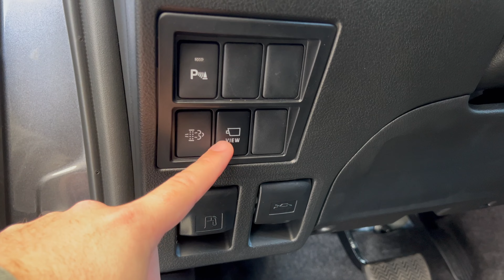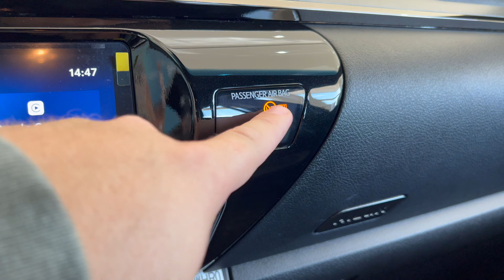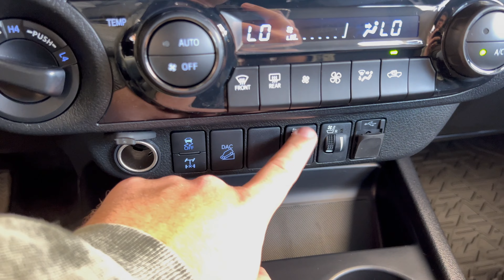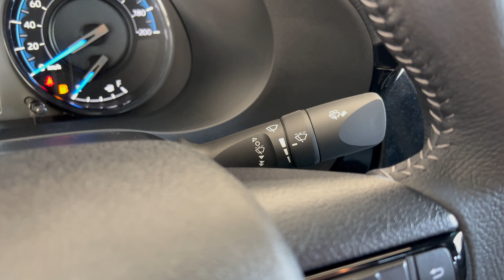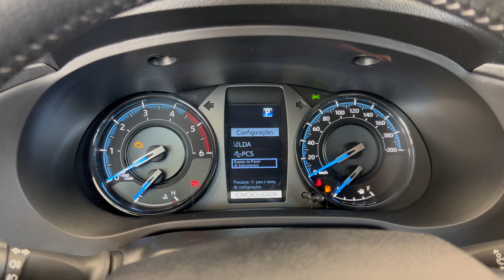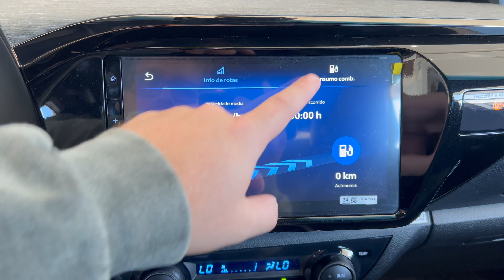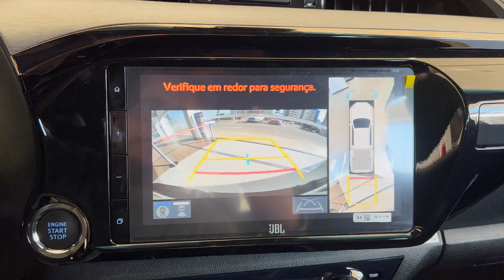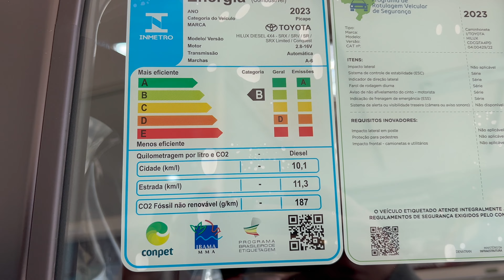NOVA TOYOTA HILUX 2024 CONQUEST - REVIEW COMPLETO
Essa é a Nova Toyota Hilux Conquest 2024, a versão aventureira da Nova Hilux 2024 cabine dupla!

Ela vem com diversos itens se serie que são oferecidos como acessórios nos modelos mais básicos, mas sera que a Nova Hilux Conquest 2024 vale a pena ?

E nesse video você vai conferir a avaliação completa da Hilux 2024 Conquest e tudo o que muda comparado a linha 2023 da Hilux Conquest

Está procurando um Toyota 0km, procure o pessoal da Mirai Toyota de Marília-SP!
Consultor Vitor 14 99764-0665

Rua Carlos Artencio 300 - Marília-SP